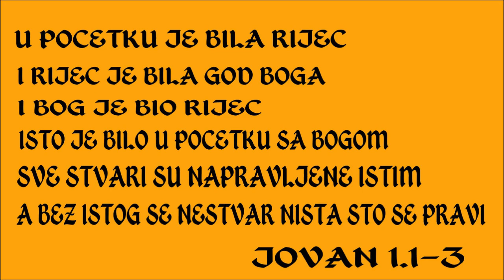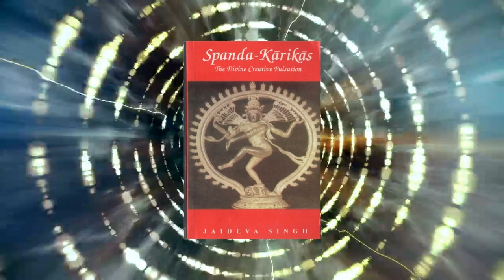Spanda / Zvučna Majka univerzuma / Duhovnost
Spanda je vibracijska energija koja u svakom trenutku ima želju i beskonačne mogućnosti da stvori ili rastvori sve u svemiru - širenjem ili skupljanjem...